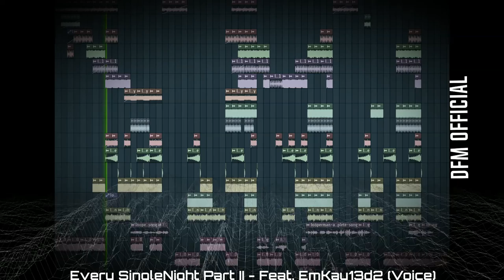Every SingleNight Part II - Feat. EmKay13d2 (Voice) - By DFM Official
Felices Fiestas De San Juan, entrada al verano y vacaciones para muchos,..
Aqui les presento Every SingleNight Part II
Muchas gracias a: EmKay13d2 por la aportación de su voz, inmenso y genial me salido (aun estoy mejorándolo pero ya habéis, el enlace sigue lo mismo)
Pasadlo bien mundo.